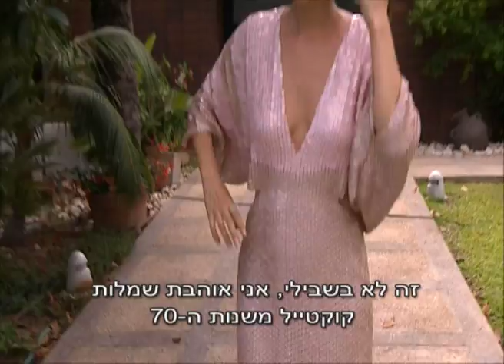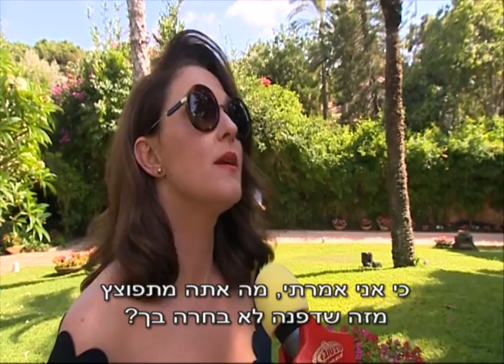מיה דגן מחתנת את דפנה לוסטיג- מקסים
החתונה שהוציאה את כל כוכבי הביצה מהבית לכפר שמריהו